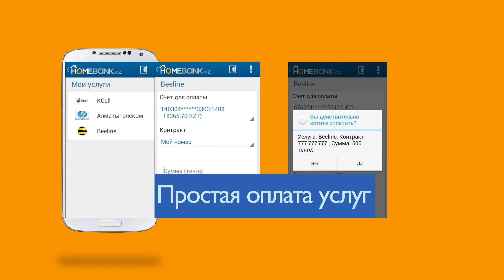Homebank - Мобильное приложение 3.0 для Android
Третья версия мобильного приложения интернет-банкинга Homebank.kz для Android.